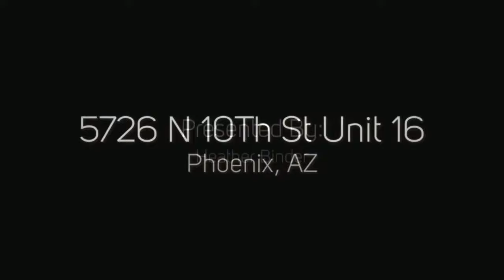Hip Restaurants and Gorgeous Open Condo in Uptown Phoenix!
Listed by tru REALTY Heather Binder, Associate Broker, GRI
Almost 1750 sq ft 3 bedrooms, 2.5 baths and 2 car garage in updated condo with private patio at 7th Street & Bethany Home in Uptown Phoenix.